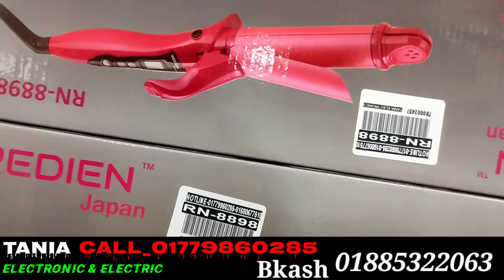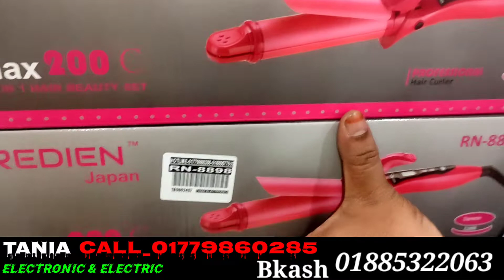Hair Dryers | Professional Hair Dryer | জাপানের সেরা কোয়ালিটি পণ্যের মধ্যে বেস্ট যা আপনি কিনতে পারেন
Hair Dryers | Professional Hair Dryer

জাপানের সেরা কোয়ালিটি পণ্যের মধ্যে বেস্ট, যা আপনি চিন্তামুক্ত হয়ে কিনতে পারেন টানিয়া ইলেকট্রনিক এর কালেকশন থেকে, তাই আমি এখনই আমার সমস্ত দর্শকদের, সম্পূর্ন ভরসা দিচ্ছি এই পণ্যটি ক্রয় করার জন্য

On of the best_quality_products in japan that you can buy and very exclusive Radien
this product very high competition is challenging_product

So I have now recommended to all my viewers to purchase this product

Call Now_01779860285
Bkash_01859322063